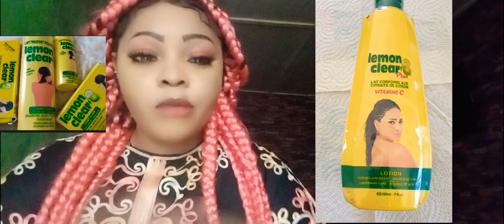MY HONEST REWIEW ON LEMON CLEAR PRODUCTS / REWIEW ON LEMON CLEAR LOTION AND LEMON CLEAR PLUS